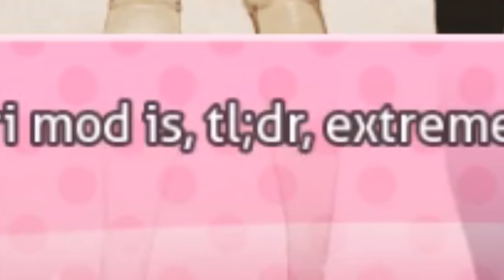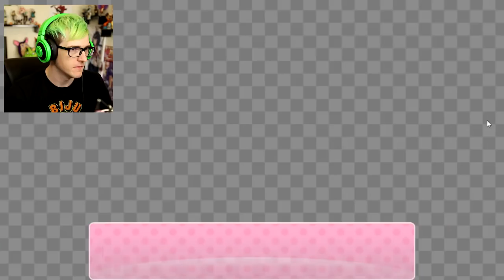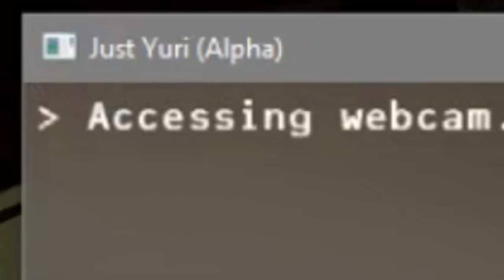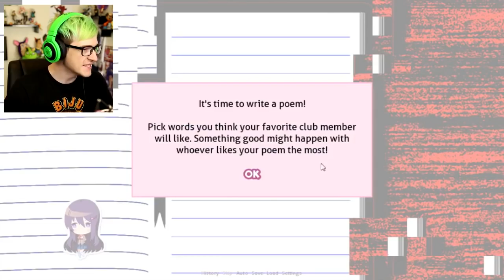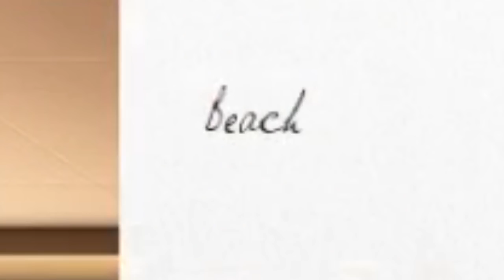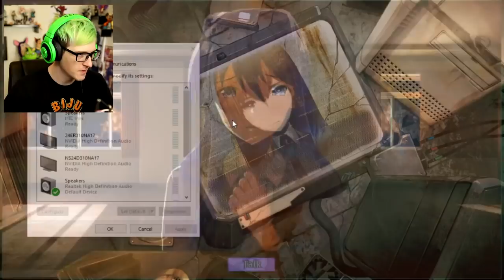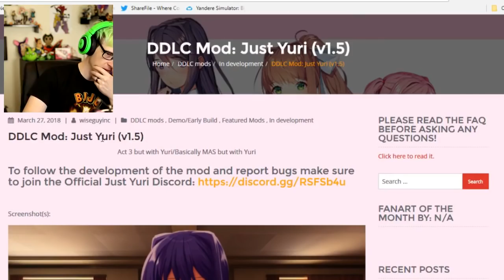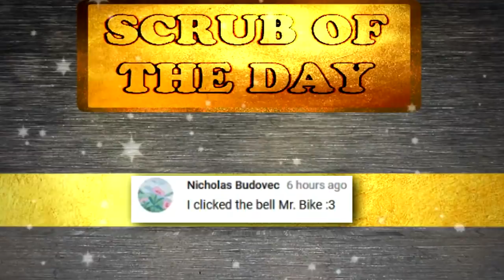I opened up DDLC and Yuri was there ... | Doki Doki Just Yuri ( Yuri After Story)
I opened up DDLC and Yuri was there Yuri took over monikas place!?

My Gear